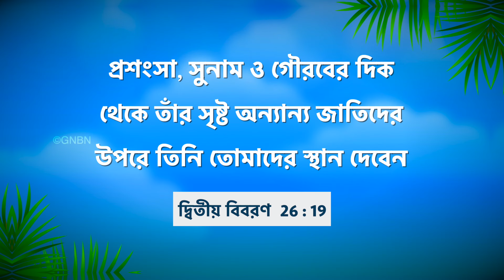যীশুর সাথে চলা | ভাই মোহন সি লাজারাস | মে 29 | Bengali